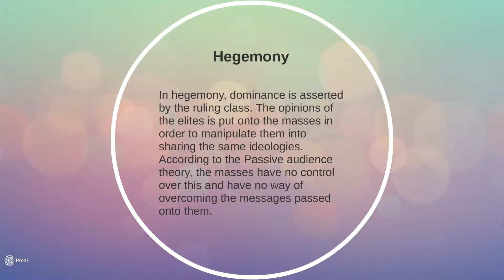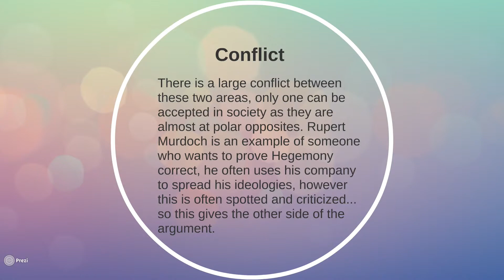the media effects debate